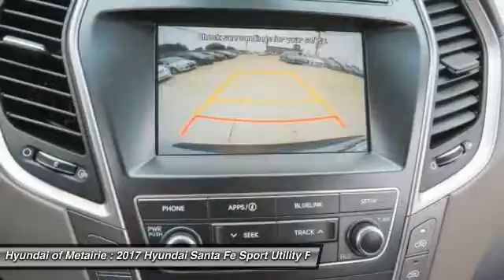2017 Hyundai Santa Fe Metairie LA H235936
2017 Hyundai Santa Fe SE

3rd Row Seat, Onboard Communications System, Dual Zone A/C, Back-Up Camera, Alloy Wheels, Rear Air, CD Player, iPod/MP3 Input, Satellite Radio. FUEL EFFICIENT 25 MPG Hwy/18 MPG City! SE trim. SEE MORE!KEY FEATURES INCLUDEThird Row Seat, Rear Air, Back-Up Camera, Satellite Radio, iPod/MP3 Input, CD Player, Onboard Communications System, Aluminum Wheels, Dual Zone A/C Rear Spoiler, MP3 Player, Keyless Entry, Privacy Glass, Child Safety Locks.OUR OFFERINGSHyundai of Metairie is your new and used Hyundai dealer proudly serving the Greater New Orleans area! Hyundai of Metairie is a leading car dealer in New Orleans, with an impressive inventory of new Hyundai cars, as well as a large inventory of used cars in Metairie. From buying a new or used car, to our amazing customer service, our Hyundai dealership offers the best car buying experience in Louisiana!Fuel economy calculations based on original manufacturer data for trim engine configuration. Please confirm the accuracy of the included equipment by calling us prior to purchase.